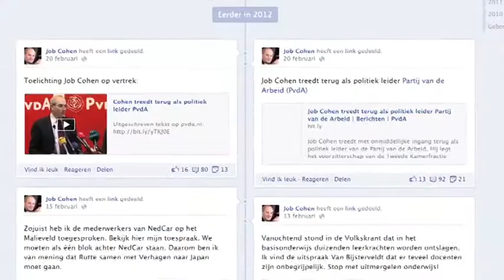Job Cohen voorzitter van commissie Haren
Uit het PowNews van 25 september 2012: Job Cohen doet het niet zo best op Twitter. Toch leidt hij de commissie die onderzoek doet naar het Project-X feest in Haren. Jeroen Bertrams, Job Cohen, Rutger Castricum, Myrthe Hilkens, Mei Li Vos.